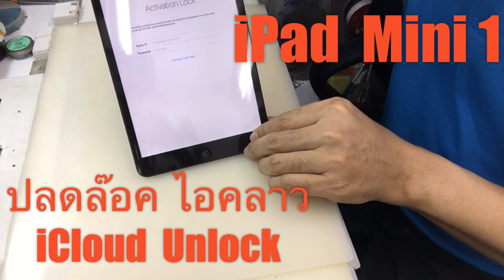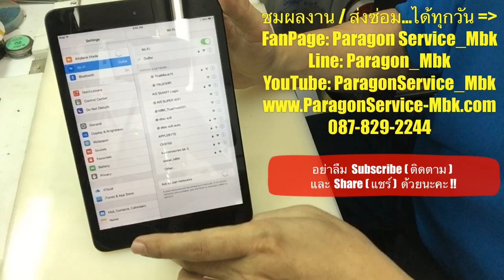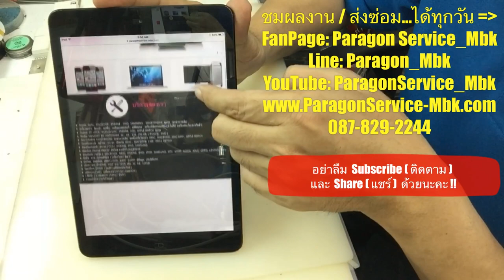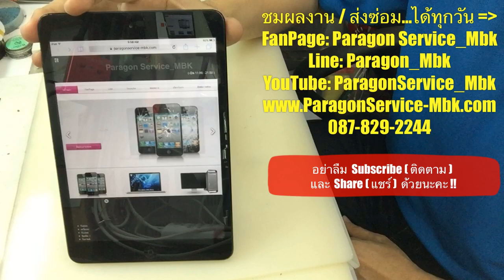iPad Mini 1 ปลดล๊อคไอคลาว, iCloud Unlock, Activation Lock ( /087-829-2244)